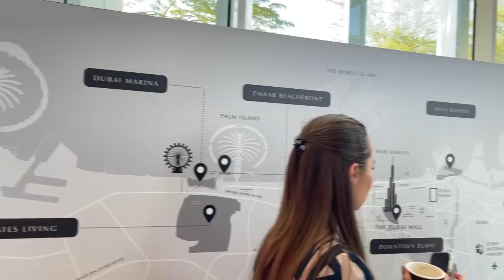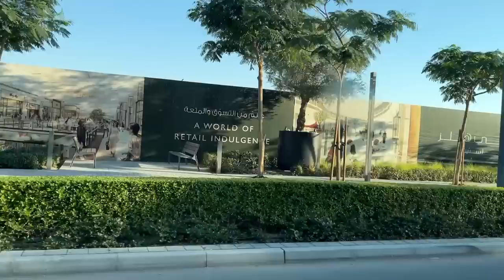Affordable Luxury Living in Dubai 2022 - Inside Dubai Hills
Tour with Max Maxwell one of the latest and most prestigious Commercial Developments in the world. Checking out affordable luxury options throughout Dubai Hills, as well as talking shop with the team at Emaar. You've NEVER Seen anything like this.

Affordable Luxury Living in Dubai 2022 - Dubai Hills Tour w/ Emaar